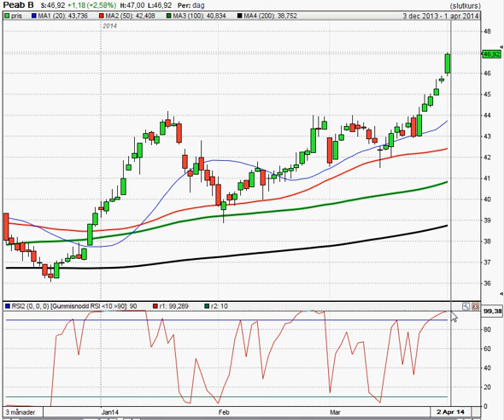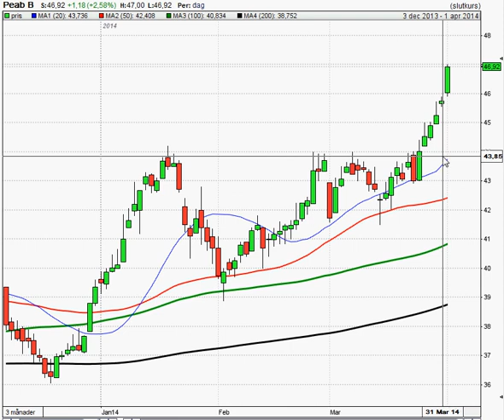Peab B 140402